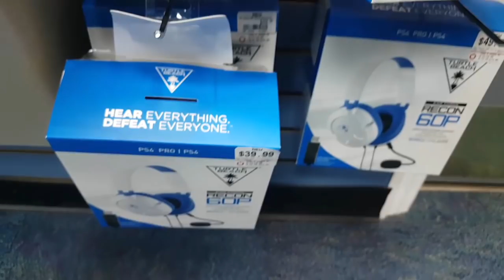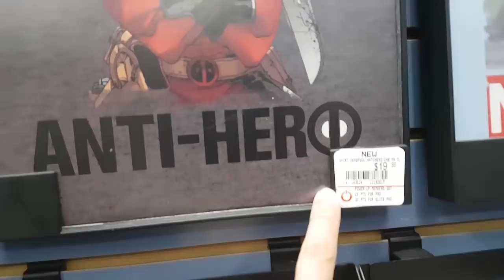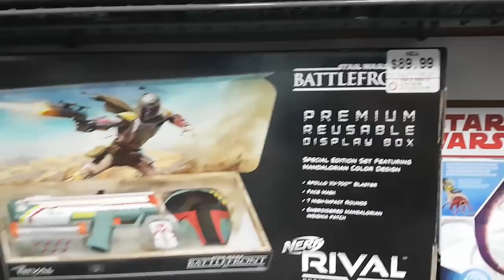Preços Na game Stop - Melhor Loja de Games dos EUA -Minha trip Orlando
Neste Vlog mostro os preços na maior rede de games dos EUA, a game stop. Vlog feito feito em Orlando na Flórida.